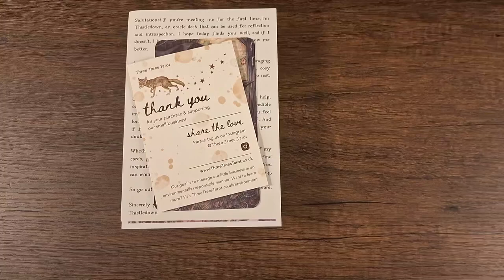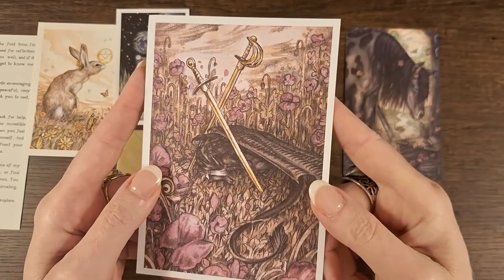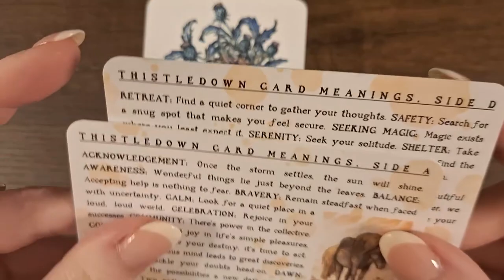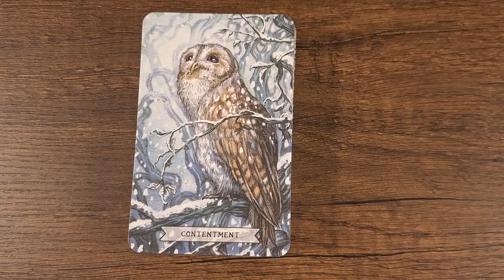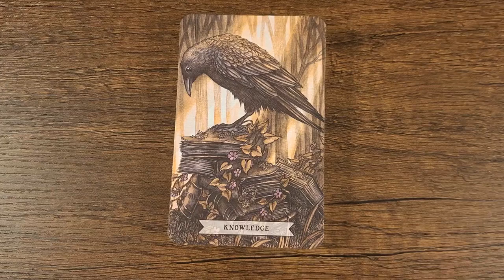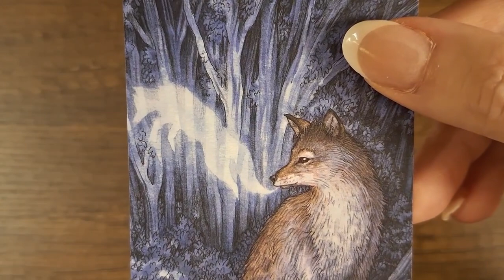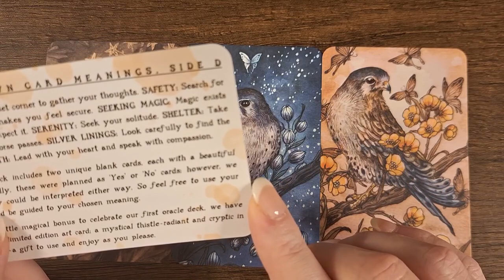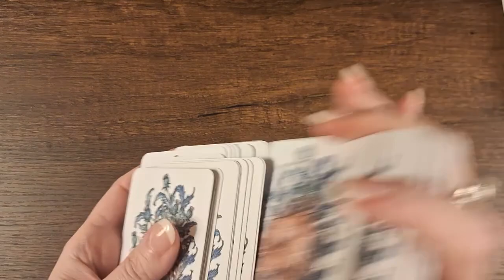Thistledown Oracle Is Here!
I'm Amy, an Intuitive, Empath, Healer, Professional Tarot Reader, Reiki Master, & Witch with a love and passion for Divination cards such as Tarot, Oracle, Lenormand. I have a strong bond with Pendulums, and I also read charms! My readings are direct and to the point with no sugar coating. My mission is to help people along their journey.

🌸Get the answers you seek! Book a private online reading with me or shop my

💌Want to send me something? A deck or anything relatable to my channel to review? I'd be honored to.

Brightest Blessings!
~Amy~